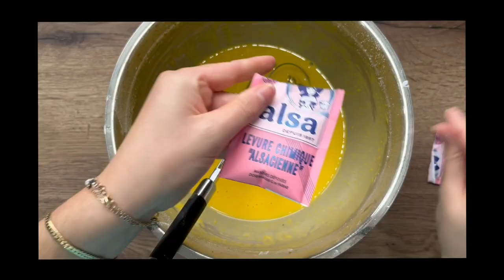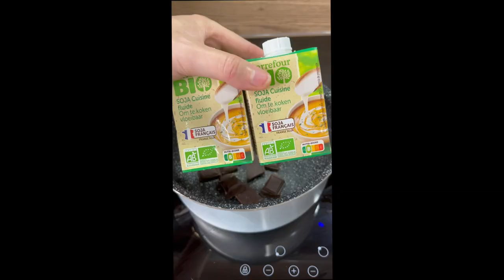recette : mon gâteau d'Halloween chocolat orange sans huile et sans farine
👉🏼 Playlist ‘Les recettes légères So Fresh & Diet’ : mon dessert au chocolat spécial Halloween sans huile et sans farine

Une recette de gâteau pour réveiller les papilles de vos petits vampires pour Halloween ! 👩‍🍳

🍑 Dans cette vidéo je vous un dessert chocolat orange, avec une recette légère et savoureuse, sans huile et sans farine !

Et oui, vous serez sans doute surpris de voir que j’utilise du potimarron pour le côté texture et surtout le côté couleur, et je vous rassure, on ne le sent pas du tout en bouche !

Voici les ingrédients dont vous avez besoin :

Pour la pâte à gâteau :
1 yaourt de brebis
2 oeufs
2 pots de sucre
Zeste d’orange
1 jus d’orange pressé
2 cuillères à soupe de fleur d’oranger
130g de maïzena

Pour le glaçage :
20 carrés de chocolat noir à pâtissier
200ml de crème de soja
Des lamelles d’orange confite

🍑 Visualisez la vidéo pour découvrir les différentes étapes des recettes, ne vous inquiétez pas, c’est très simple à réaliser !

😋 Mincir et se faire plaisir c’est possible !

🍑 Ça vous fait envie ? 🍑
👉🏼  Écrivez-moi votre réponse dans les commentaires de cette vidéo

🍑 Mes partenaires bienêtre : 🍑 @Le Pavé de la Halle 🍑 @evidemment soi 🍑 @Aurélia Ryckebusch - Thérapeute Holistique 🍑 @Synda Percez’verrez 🍑@Infertiline 🍑 @JA Coaching Sportif 🍑